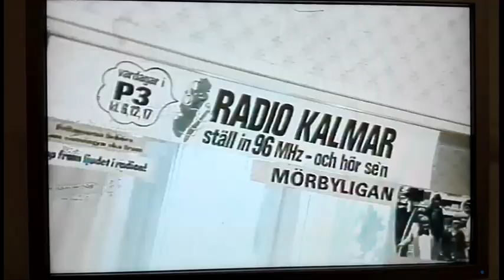Ur Rapport 1980-09-18 - Tyst i Lokalradion.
Rapport inslag om strejk vid fem Lokalradiostationer i Sverige på grund av lönebud från Sveriges Radio-koncernen. Reporter: Anders Mohlin. Från den 18 september 1980.